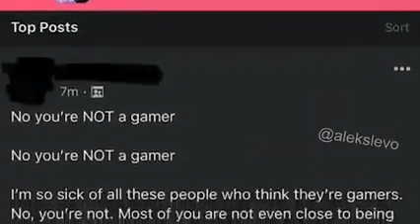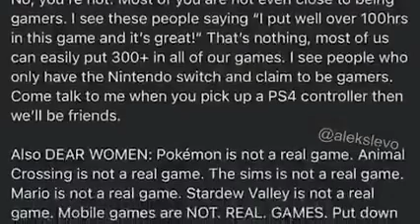Gamer moment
If you don't have 6900 hrs on every game, you're not a gamer